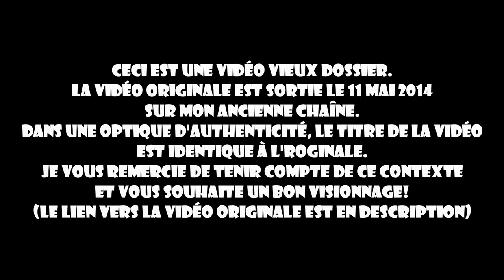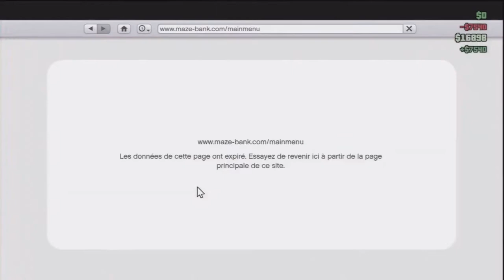Vieux Dossier: Détente GTA V (Dossier Déclassifié N°7) [Let's Play FR]